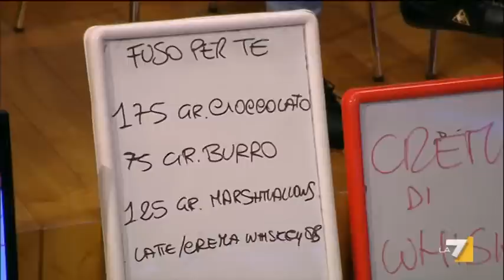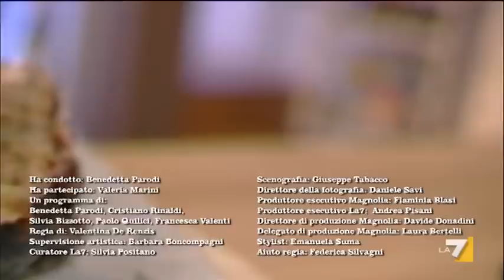I menù di Benedetta 12/11/12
I Menù di Benedetta, l'appuntamento culinario di Benedetta Parodi,dal lunedì al venerdì alle ore 18.25 su La7. Benedetta torna nella sua cucina per preparare ogni giorno un menù completo. In ogni puntata un personaggio del mondo dello spettacolo, del giornalismo, dello sport o un amico di Benedetta, sarà ospite tra i fornelli per proporre una o più ricette e condividere racconti e aneddoti divertenti. Oggi, MENU AFRODISIACO, ospite VALERIA MARINI